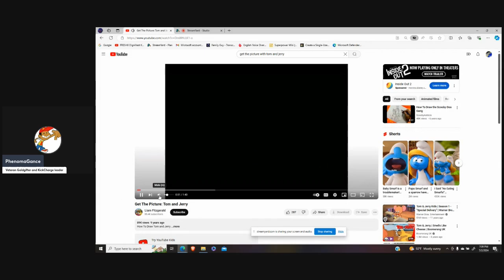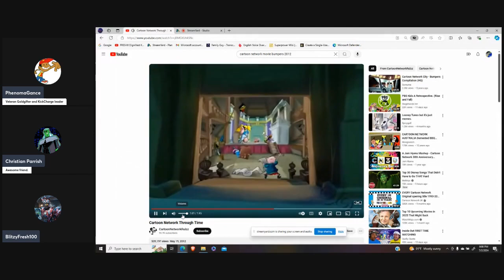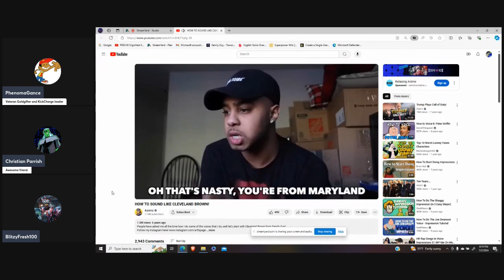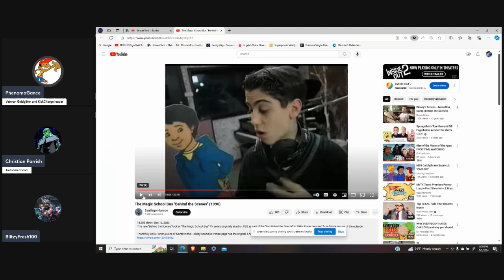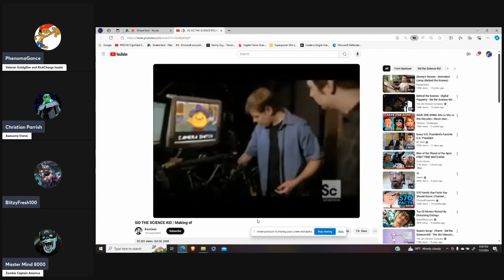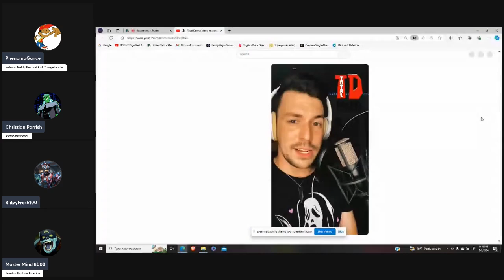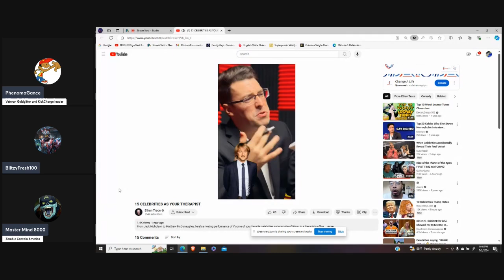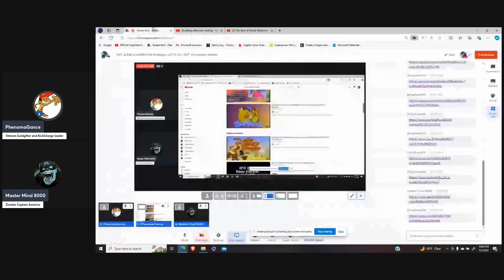I EAT, SLEEP, & BREATHE Nostalgia: LET IT ALL OUT! Anniversary Special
Just as memorable as the very first one that started it all! Really worth it!